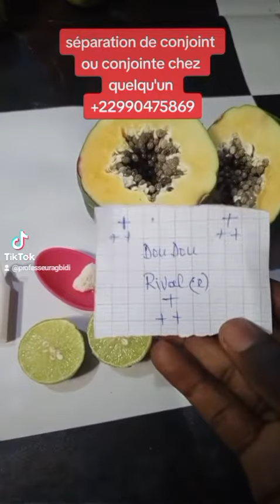ASTUCE NATURELLE POUR SÉPARER UN CONJOINT OU UNE CONJOINTE DU RIVALE ASTUCE DE SÉPARATION DE COUPLE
Le sort de séparation vise à ce que deux personnes s’éloignent physiquement l’une de l’autre. Il s’agit généralement d’un couple, mais il peut concerner également d’autres catégories (des membres d’une même famille, amis, collègues de travail… ). Par ailleurs, notez que ce rituel peut s’appliquer à son propre couple.

Le but est une séparation physique qui se traduira donc un éloignement géographique. Ce sortilège pour séparer 2 personnes agit un peu comme les pôles identiques d’un aimant : les 2 personnes se repousseront mutuellement. Peu à peu, ils n’éprouveront plus de sentiments l’un envers l’autre, par conséquent, la séparation se fera en douceur

Sort de rupture: mauvais sort sur un couple, jeter un sort pour séparer un couple

Le sort de rupture (ou sortilège de rupture amoureuse) fait partie des plus puissants envoûtements de magie noire amour. Il consiste à faire rompre les liens amicaux, affectifs ou amoureux entre deux personnes. Par conséquent, le principal but de ce sortilège est de briser le lien sentimental, généralement amoureux.

Contrairement au sort de séparation, les personnes visées peuvent rester ensemble : seuls leurs sentiments seront concernés.

Par conséquent, si vous désirez qu’un couple se sépare, je vous conseille d’effectuer le sort de séparation.

Il faut souligner qu’il est important de croire au pouvoir de la magie noire. En effet, si vous faites ce sort de rupture simplement pour voir s’il fonctionne, alors il est fort possible que vous n’obteniez aucun résultat.